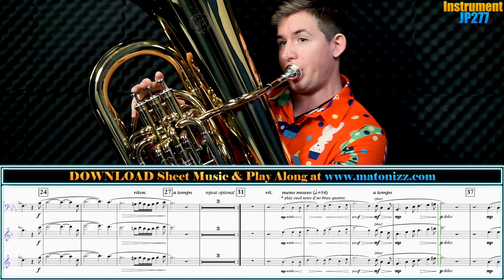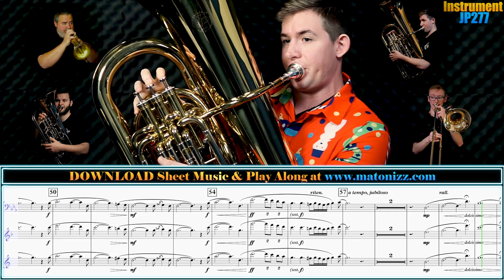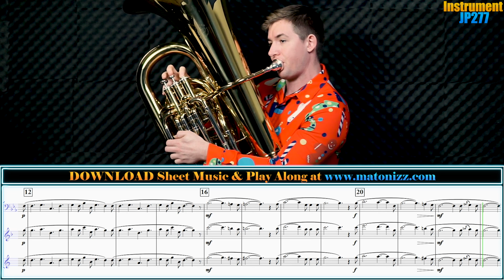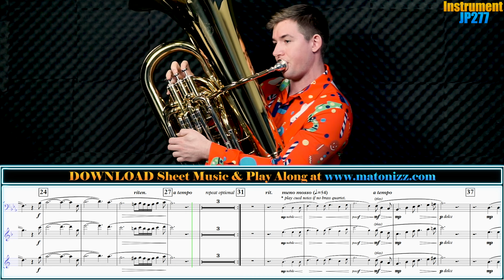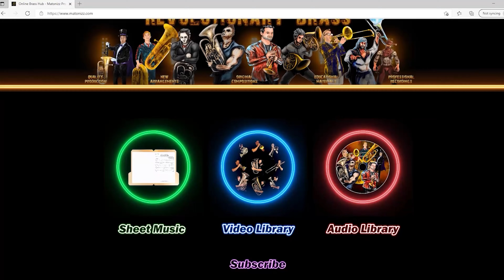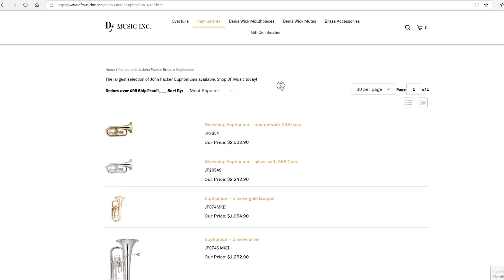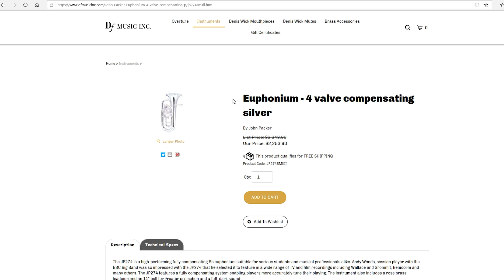CHRISTMAS TUBA SOLO "O Holy Night" by Adolphe Adam. 2 VERSIONS. Sheet Music Play Along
Happy Tuesday Friends! We'd like to share the 2nd version of the "O Holy Night" by Adolphe Adam with you, this time played as a Tuba Solo by the amazing Brian Kelley. This arrangement was carefully crafted by Drew Fennell to work as solo with piano as well as solo with piano and optional brass quartet. To allow not only for solo flexibility but also flexible ensemble choice, this arrangement comes in two keys of Eb and Bb Major along with Transposing Parts. SHEET MUSIC & BACKING TRACKS Available for DOWNLOAD

0:00 - O Holy Night (Tuba Solo with Quartet Bb Version)
4:25 - O Holy Night (Tuba Solo with Piano Bb Version)
8:52 - Sheet Music Download
9:52 - Instrument We Use
10:26 - Thank You